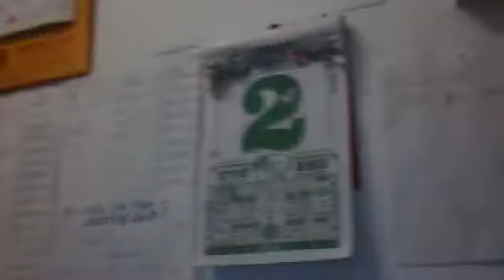things for sale part 1